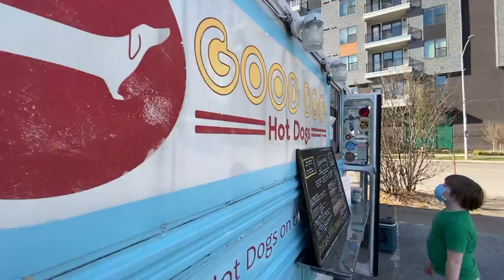Amy Lynch Kolflat - Zebra Real Estate Agent - FirstSaturdayArtMarket2021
Amy Lynch Kolflat (also known as the Zebra Real Estate Agent) with REMAX Metro Realty features Mitch Conen: Founder of First Saturday Art Market 2021. or for all your Real Estate needs!